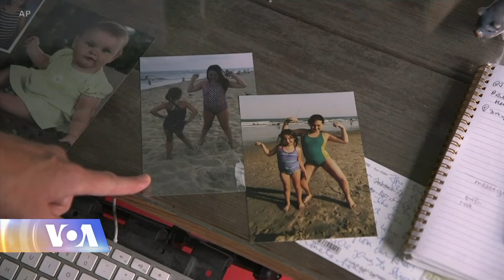გაყინული ემბრიონები მშობლებისა და ექიმების დილემაა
ხელოვნური განაყოფიერები დროს, ემბრიონები დედის სხეულში გადატანამდე, ლაბორატორიებში ინახება. წყვილები ხშირად რამდენიმე განაყოფიერებული კვერცხუჯრედიდან გადარჩენის ყველაზე დიდი შანსის მქონეს არჩევენ. დანარჩენი ემბრიონები ლაბორაორიაში რჩება. დღეს დიდი მორალური დილემაა ის, თუ რა მოუხერხონ ამ ემბრიონებს.